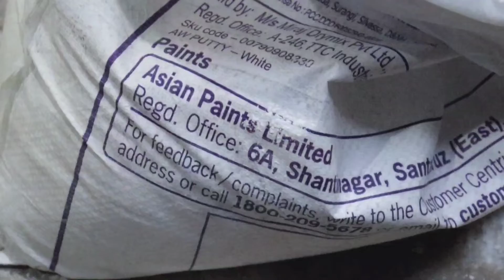How to Apply Birla White Wallcare putty on Wall l Asian Putty Kaise lagaye l Putty kaise kare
Address: Amethi
Uttar Pradesh